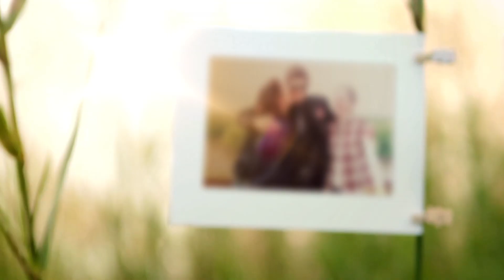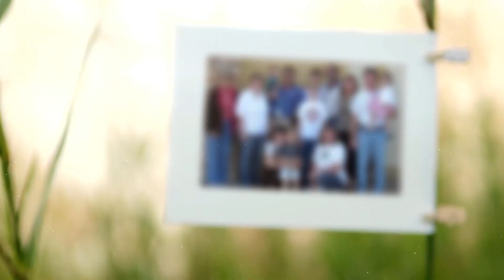Grandma Rue Memorial Video